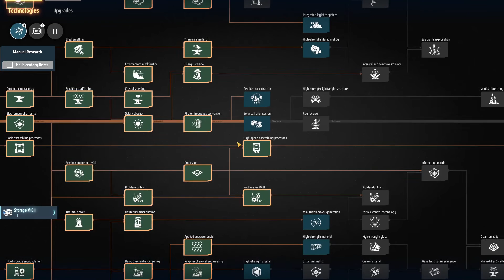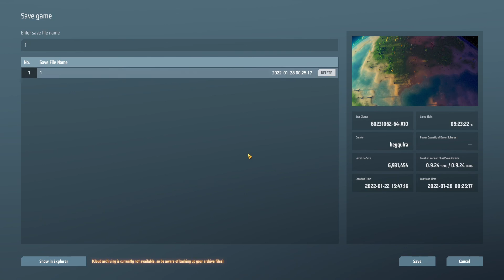Dyson Sphere Program 8. Deuterium